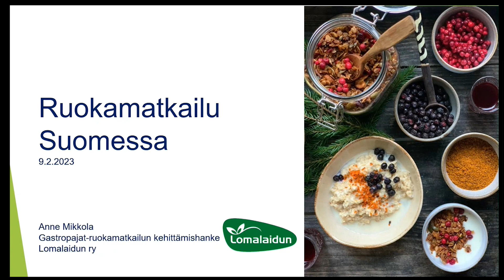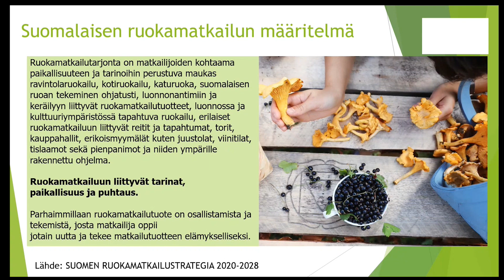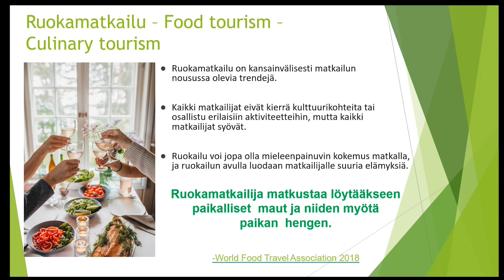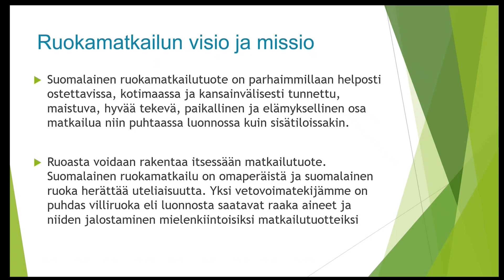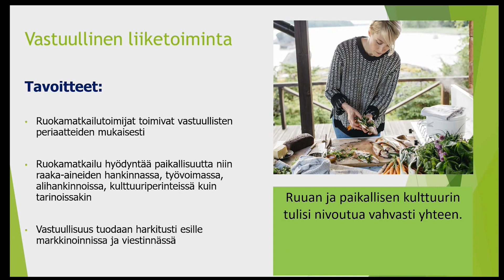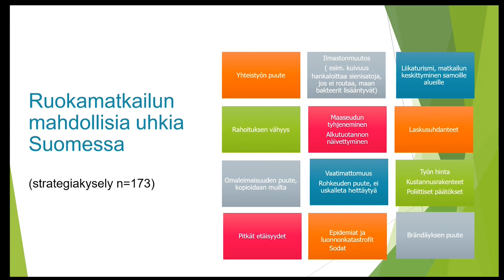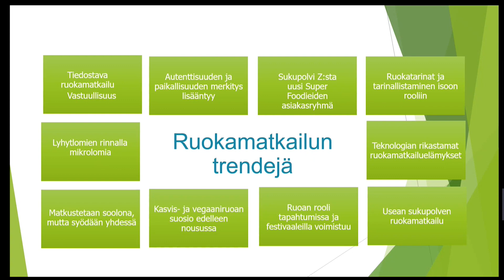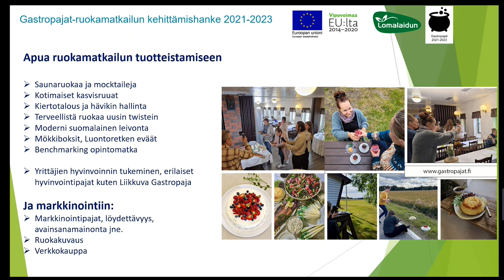Ruokamatkailu Suomessa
Mitä on suomalainen ruokamatkailu? Käydään läpi mm. Suomen ruokamatkailustrategiaa, sen ydinviestejä, kulmakiviä sekä ruokamatkailun alueellisia ja paikallisia mahdollisuuksia.